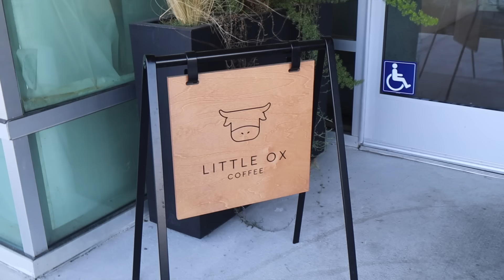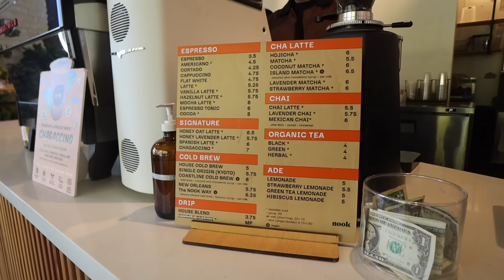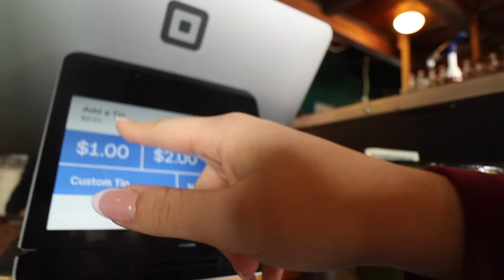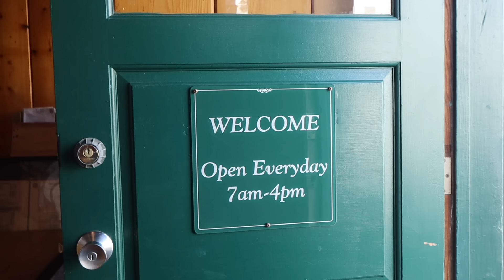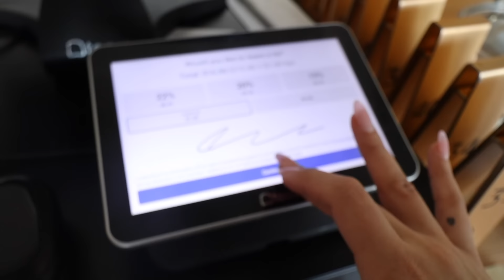trying viral coffee shops in OC! *matcha & chai*